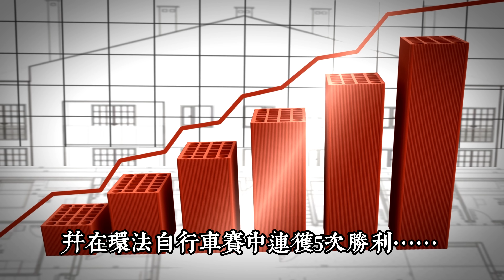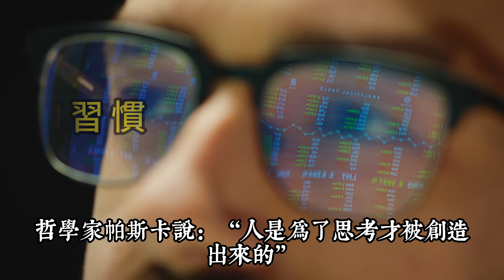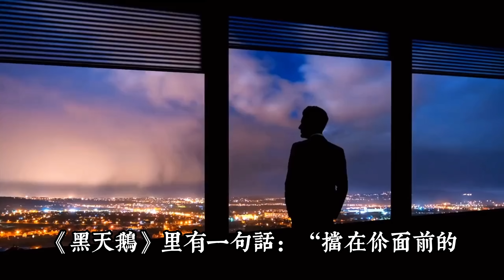"發展都是有規律的，每當你突破一個盲區，就會突飛猛進一次。"戴夫·布雷斯福德：改变固有思维，到底有多重要！成长思维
《周易》中說：“易窮則變，變則通，通則久。”
意思是說：想要事情持續向前發展，就要不斷變換思路。
人的潛力是無限的，想要獲得突破性成長，必須打破思維的牆。
大家都聽過“田忌賽馬”的故事，調換馬的出場順序，結果反敗為勝。
大家也知道“司馬光砸缸”，“救人離水”和“讓水離人”的結果相同，操作卻更加簡便……世界本就不是一成不變的，我們的行為也不能只依靠過往的經驗。
擺脫思維定勢，人生才能快速向上。
你也可以分享出去，讓更多的人受益！☀️☀️】
影片目錄

00:00  開始
03:02  一、思維方式，是拉開差距的根源
05:22  二、你的思維，決定了你成長的速度
06:47  三、如何拆除思維的牆？
08:51  總結